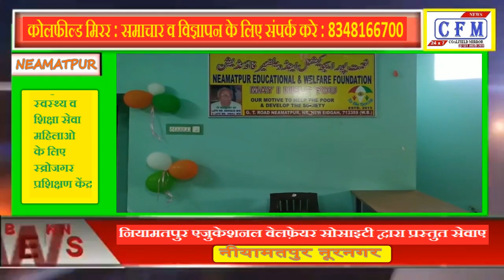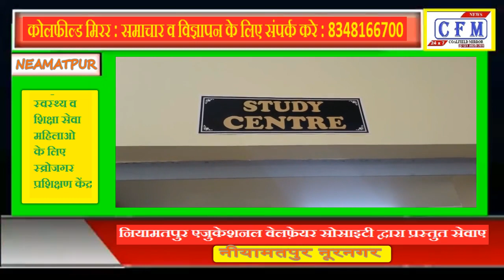CoalField MirroR : समाजसेवा की मिशाल जाकिर हुसैन